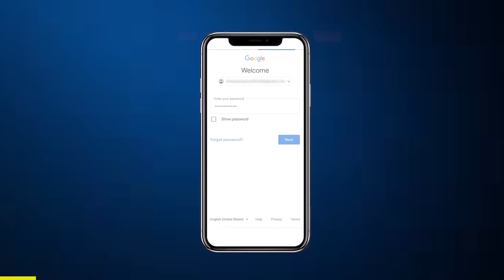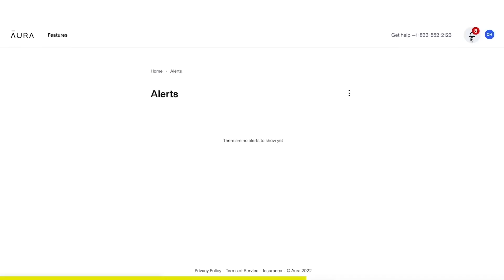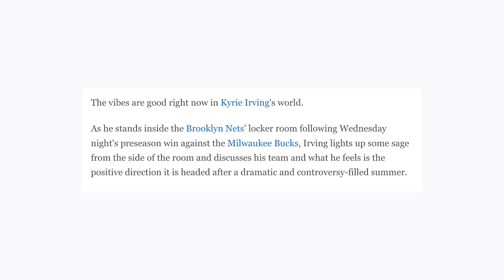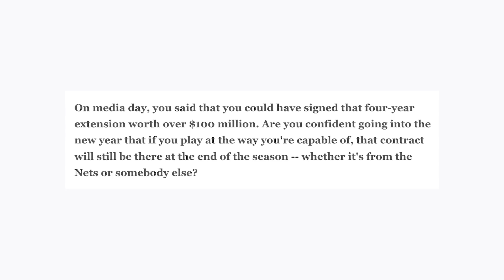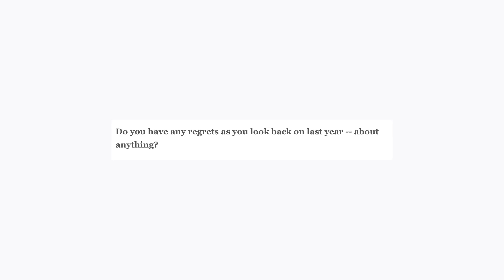Kyrie Irving Finally Breaks His Silence On Where Things Went Wrong And His Hopes For The Future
Kyrie Irving Finally Breaks His Silence On Where Things Went Wrong And His Hopes For The Future. This is what we'll be talking about in today's episode of The Dreamerspro Show. Enjoy, and let us know your thoughts!